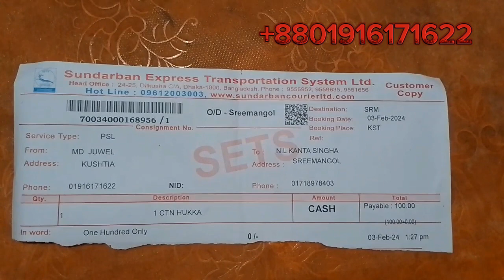হুক্কা এবং ডাবা বিক্রি করা হয়।কুরিয়া পাঠানো হয়।বাংলাদেশের যেকোন জেলায় বা উপজেলায়।